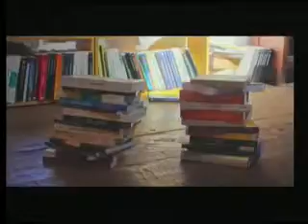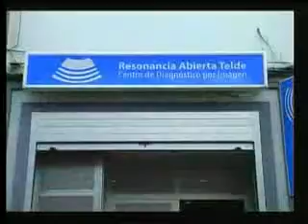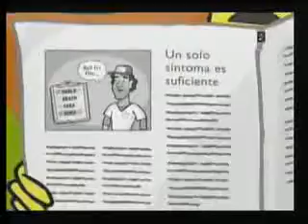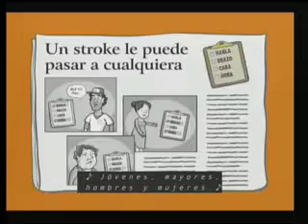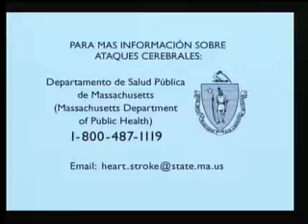CALIDAD DE VIDA 27-10-17 AYOZE GONZALEZ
Con Ayoze Gonzalez.
Neurólogo